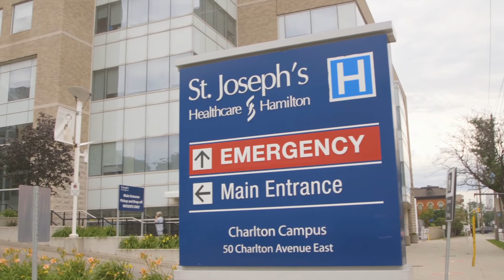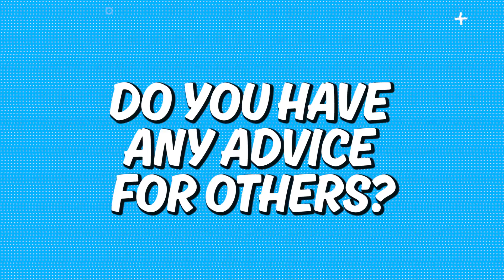Emerald Code: Decoded | Early Breast Cancer Detection | Learn to Code | S.1 Ep.7 | Shaftesbury Kids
Emerald Code: Decoded | Early Breast Cancer Detection Method | Learn to Code | Season 1 Episode 7 | HD

On this episode of Emerald Code: Decoded, we head to Hamilton Ontario to meet Lucas! After a family friend was diagnosed with breast cancer, Lucas wanted to come up with a less invasive detection method. He used biomarkers in salvia to successful detect breast cancer!

To learn more about how you can get into STEM check out CurioCity by our friends at Let’s Talk Science